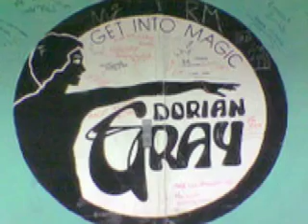Earth Nation - Alienated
A classic Eye-Q Record from Ralf Hildenbeutel. It had a big impact on the electronica scene in Frankfurt, certainly at the Dorian Gray club.

Catalog#:  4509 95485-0, 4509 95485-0
Format:  Vinyl, 12"
Country: Germany
Released: 1994
Genre:  Electronic
Style:  Trance